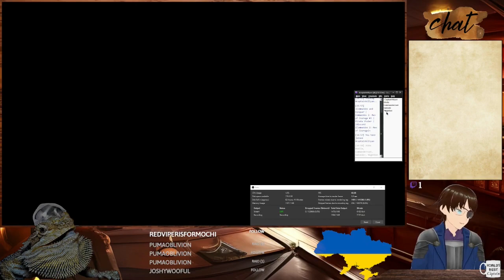Commandos 2: Men of Courage #3